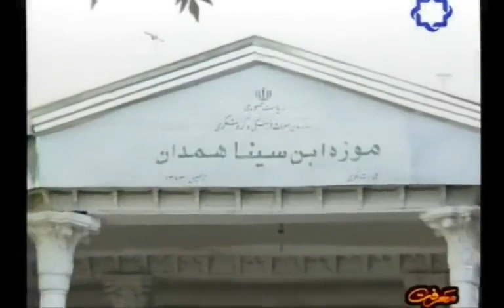شهاب الدین سهروردی 2(شیخ اشراق).معرفت